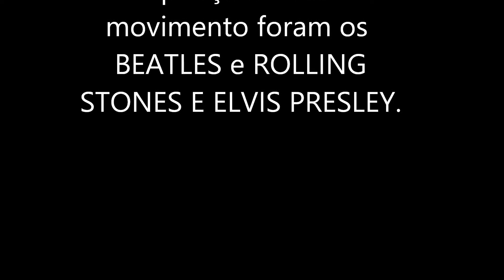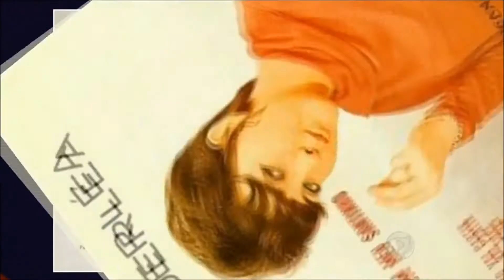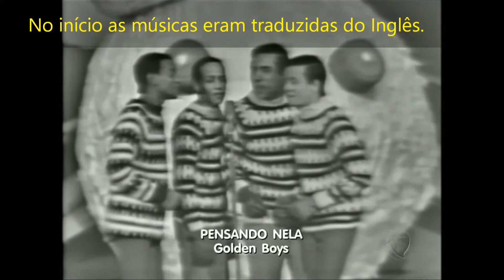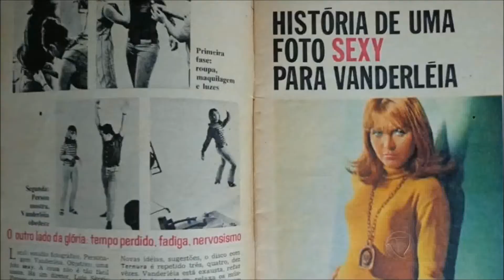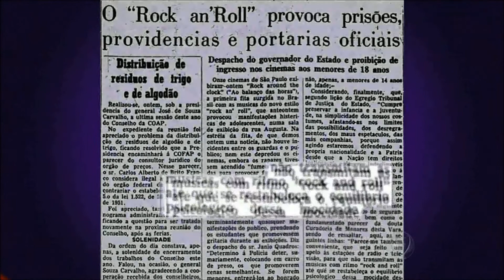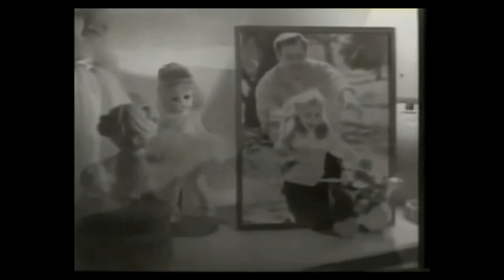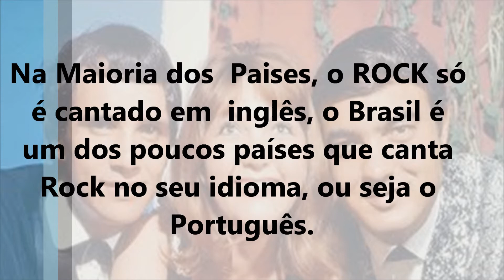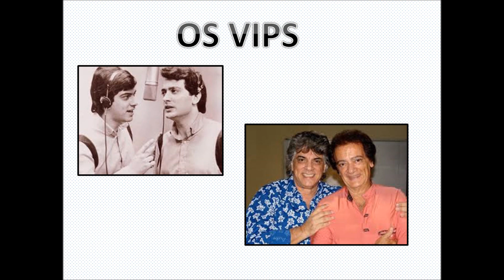A Jovem Guarda resumo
O vídeo apresenta um resumo do GLOBO REPORTE de 1995 quando o movimento fez 30 anos e o REPORTE RECORD quando o movimento fez  50 anos.
O vídeo ainda apresenta duas canções: "Diana" de Carlos Gonzaga e "Pobre Menina" da dupla Leno e Liliam